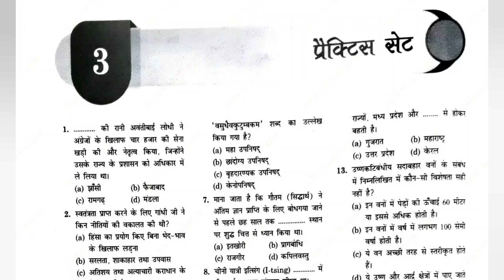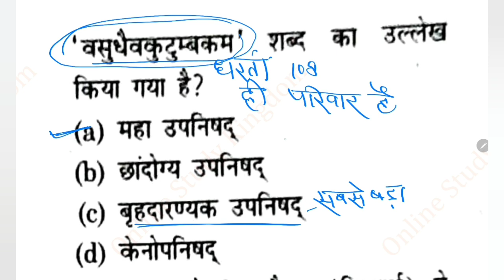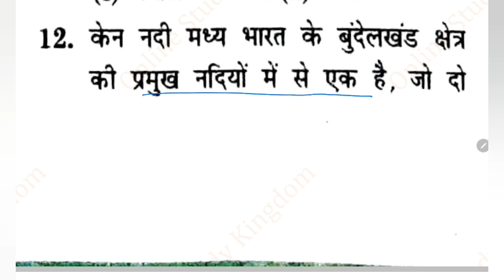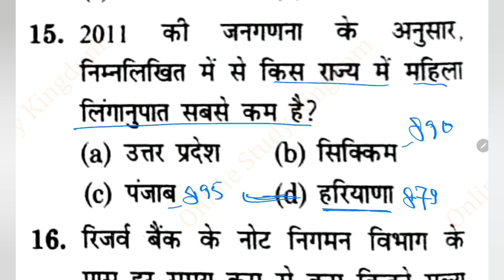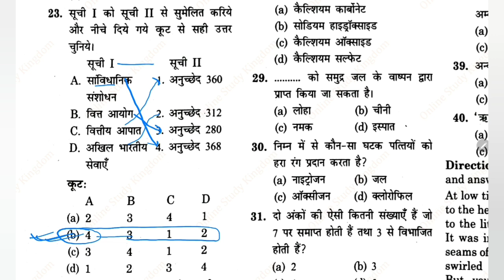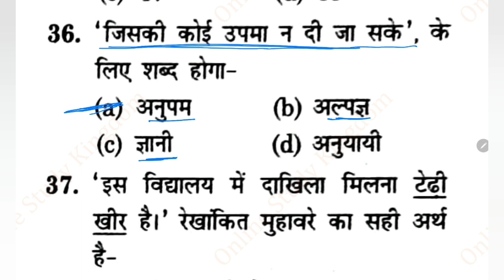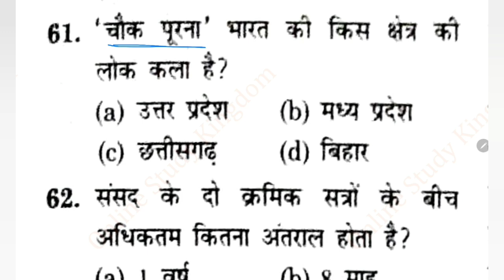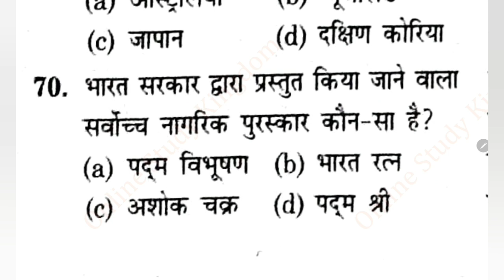UPSSSC PET Pracrice Set 2023 | UPSSSC PET Practice Set 2023 Rojgar with Ankit | Practice Set 3